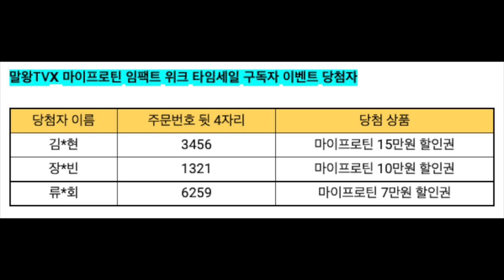보는 것만으로 가슴이 커집니다